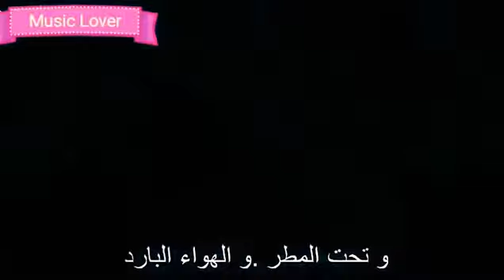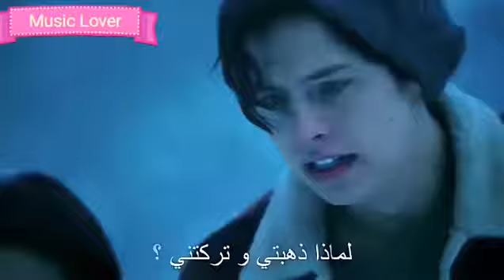(786 punjab pakistan song)Ek_Mera_Yar_Ek_Odi_Yari_-_Khair_Mangda_By_Atif_Aslam___Heart_Touching_Sad_